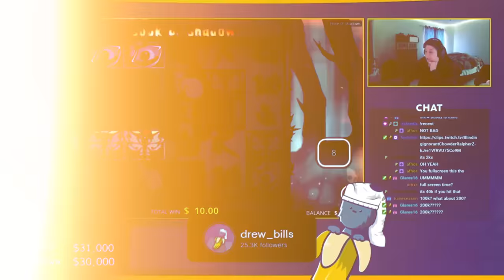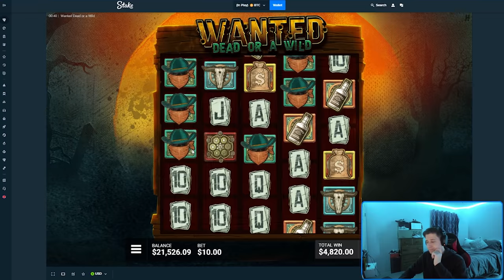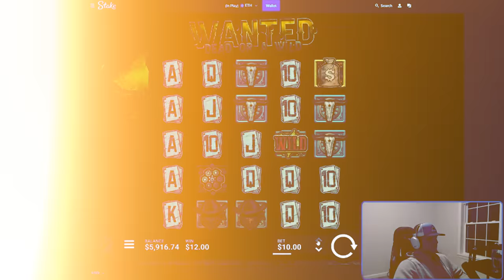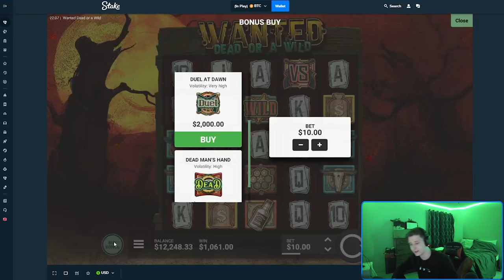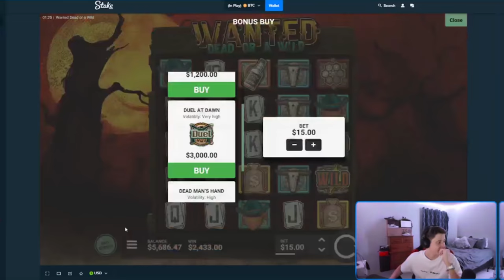WINNING $100,000+ ON DUEL DUEL DUEL!